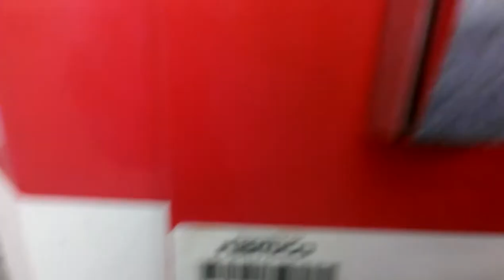NAMCO FIRE TRUCK CLAW MACHINE@WALMART VALENTINES PLUSH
TODAY I HEAD OVER TO MY LOCAL WALMART TO FACE THE NAMCO FIRE TRUCK YES I THOUGHT ID GIVE IT A SHOT